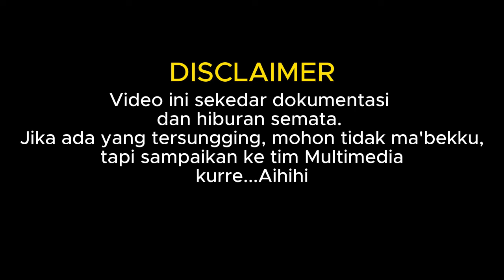Bawa Lettoan...ikut memeriahkan Penahbisan Gedung Gereja Toraja Jemaat Bukit Harapan Tarakan